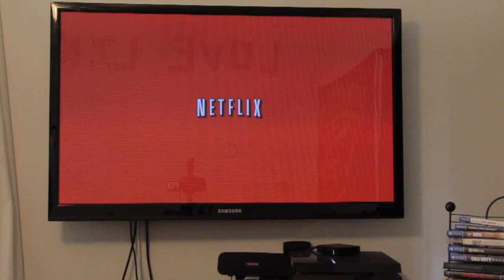Typical Night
Sorry I haven't uploaded for awhile! Glad I finally got something out there for everybody!